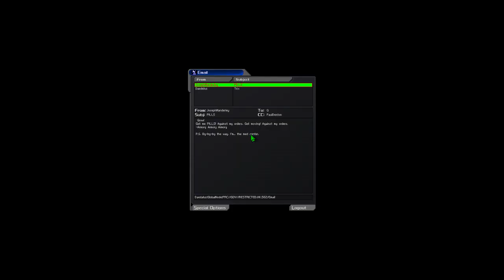the greatest mod ever made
hey look it's that one mod that everyone has referenced/quoted at least once in their life which i had never actually played prior to this